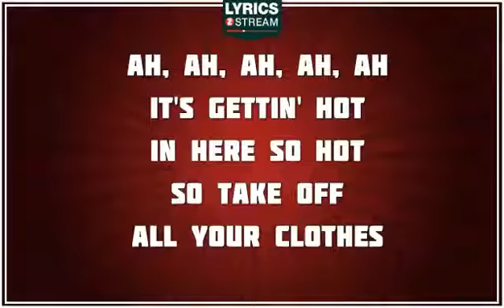THE PUNISHMENT - The Hot Pepper Challenge -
It's time for the loser to pay up. you guys voted and The hot pepper challenge won. So now Louis and Aaliyah both have to do the challenge because they both lost "Don't You Dare Laugh" challenges against Andrea.

Click that play button to see what has to be our best punishment so far.

Follow Louis

Follow Andrea